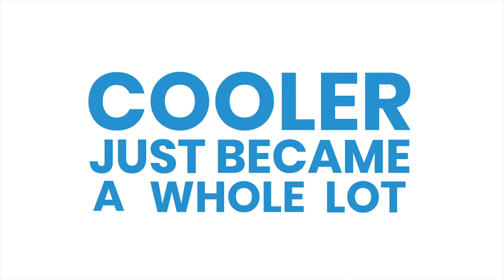Kanga Case Cooler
The Kase Mate is the No Ice, Keep the Case, Cooler. It's designed to Keep 12, 24, or 30 Packs of 12oz standard or slim can beverages (see below) cold for up to 7 hours - without ice! The Kase Mate makes enjoying cold drinks easier than ever before.
4HZ8EX